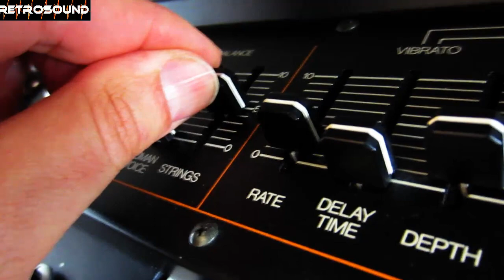Vintage Analog Stringmachines - Logan String Arp Quadra Korg EPS Crumar Roland VP-330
5 legendary analog stringmachines in one track.
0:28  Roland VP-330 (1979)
1:01  Logan String Melody II (1980)
1:40  Crumar Performer (1979)
2:18  Korg EPS-1 (1983)
2:56  ARP Quadra (1978)

bass: Moog Taurus  (1979)
drums: Korg KR-55B (1982)
vintage shoes  (1986)

recording: multi-tracking without midi
fx: reverb and delay